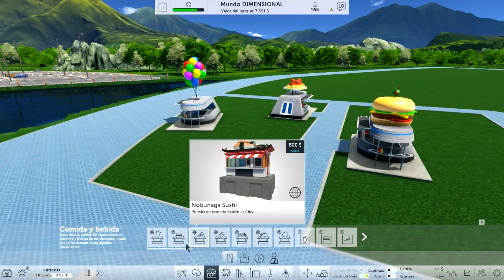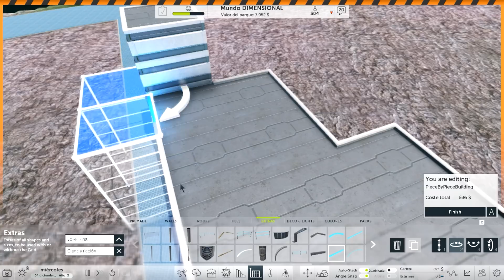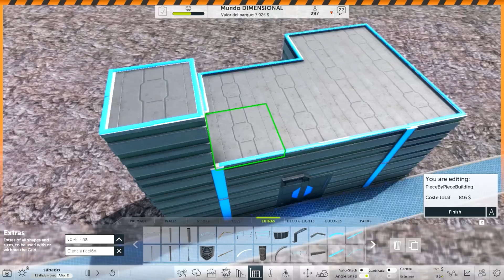NUEVA ACTUALIZACIÓN!!! #3 | Contenido Extra | ROLLER COASTER TYCOON WORLD español - gameplay | T2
Roller Coaster Tycoon World español early access gameplay. En esta nueva temporada de RollerCoaster Tycoon World voy a meter muchos contenidos nuevos creados por la comunidad. Además el parque lo voy a tematizar con zonas muy bien diferenciadas.
RollerCoaster Tycoon World es la última entrega de la legendaria saga Roller Coaster Tycoon. Este simulador de parques temáticos/atracciones de nueva generación incluye algunas de las características favoritas de sus seguidores y novedades alucinantes como escenarios 3D repletos de montañas rusas, atracciones, visitantes impacientes, contenido generado por los usuarios y funciones sociales. ¡Descubre todo esto y mucho más en este hilarante juego!